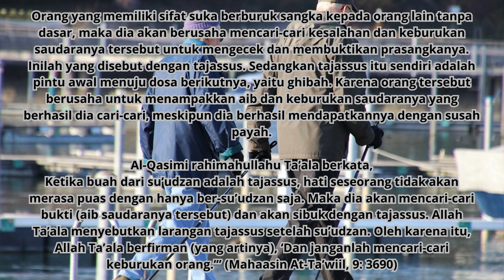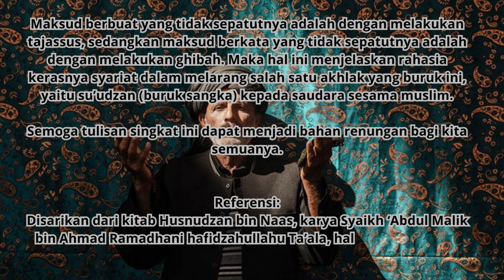Prasangka Buruk pada Orang Lain: Rahasia Tersembunyi di Balik Buruk Sangka, Tajassus, dan Ghibah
Allah Ta’ala mengingatkan kita tentang adanya tiga rangkaian dosa yang bisa jadi kita terjatuh di dalamnya tanpa sadar. Allah Ta’ala berfirman,

يَا أَيُّهَا الَّذِينَ آمَنُوا اجْتَنِبُوا كَثِيرًا مِنَ الظَّنِّ إِنَّ بَعْضَ الظَّنِّ إِثْمٌ وَلَا تَجَسَّسُوا وَلَا يَغْتَبْ بَعْضُكُمْ بَعْضًا أَيُحِبُّ أَحَدُكُمْ أَنْ يَأْكُلَ لَحْمَ أَخِيهِ مَيْتًا فَكَرِهْتُمُوهُ وَاتَّقُوا اللَّهَ إِنَّ اللَّهَ تَوَّابٌ رَحِيمٌ

Hai orang-orang yang beriman, jauhilah kebanyakan prasangka (kecurigaan), karena sebagian dari prasangka itu adalah dosa. Dan janganlah mencari-cari keburukan orang dan janganlah menggunjingkan satu sama lain. Adakah seorang di antara kamu yang suka memakan daging saudaranya yang sudah mati? Maka tentulah kamu merasa jijik kepadanya. Dan bertakwalah kepada Allah. Sesungguhnya Allah Maha Penerima Taubat lagi Maha Penyayang.” (QS. Al-Hujuraat [49]: 12)

Dalam video ini, saya akan membahas Prasangka Buruk pada Orang Lain dengan kalian semua. Rahasia Tersembunyi di Balik Buruk Sangka, Tajassus, dan Ghibah.

Jika Anda telah merasa rendah dan hidup Anda rusak, video ini adalah untuk Anda! Dalam video ini, saya akan membahas Prasangka Buruk pada Orang Lain dengan kalian semua. Rahasia Tersembunyi di Balik Buruk Sangka, Tajassus, dan Ghibah.

Video ini tentang mengungkap rahasia yang tersembunyi di balik pikiran negatif, emosi, dan perilaku. Dalam video ini, saya akan membahas Prasangs untuk orang lain.
Kebanyakan orang tahu tentang simbol Tajassus dan Ghibah, tetapi sedikit yang tahu tentang bahaya tersembunyi yang mereka miliki. Dalam video ini, kami akan membahas bahaya yang tersembunyi di balik simbol-simbol umum ini dan bagaimana melindungi diri Anda dari mereka.

Jika Anda mencari cara untuk melindungi diri Anda dari energi negatif, maka pastikan untuk menonton video ini! Dengan mempelajari tentang bahaya yang tersembunyi di balik simbol Tajassus dan Ghibah, Anda akan dapat melindungi diri Anda dari bahaya bersembunyi dan energi berbahaya.

DUKUNG TERUS CHANNEL YOUTUBE KAMI SOBAT SEMUA